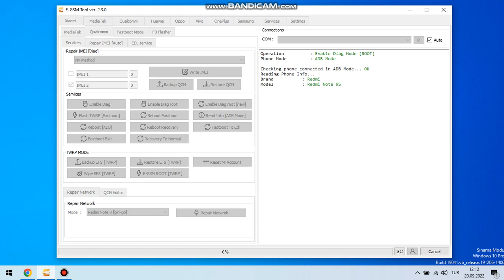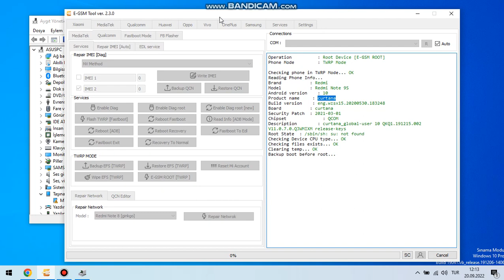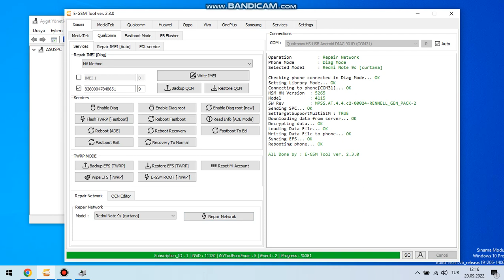Redmi Note 9s Curtana Bootloader Unlucked IMEI REPAIR E-GSM TOOL